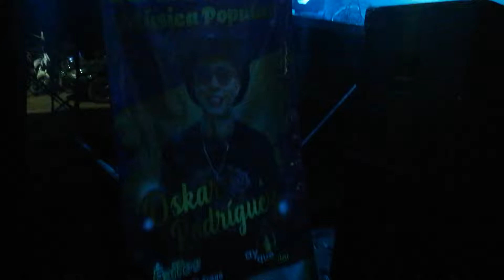grupo de música tropical bailable eventos fiestas Neiva Huila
ORQUESTA INTERNACIONAL LA ORIGINAL DE COLOMBIA
AVALANCHA ORQUESTA SHOW
orquesta de toda la música en vivo para sus fiestas sonido profesional 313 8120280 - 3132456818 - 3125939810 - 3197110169 grupos musicales para sus eventos papayeras orquestas artistas tríos musicales  contactos directos GRUPOS MUSICALES orquesta tropical para fiestas, 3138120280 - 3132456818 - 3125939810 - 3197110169 shows de samba, shows de carnaval de barranquilla, luces tipo concierto, sonido LINE ARRAY tipo concierto, agrupaciones contactos directos para todo tipo de eventos, ferias y fiestas, fiestas empresariales, fiestas familiares, fiestas patronales, festividades, fiestas fin de año, matrimonios, eventos para alcaldías, gobernaciones, con nuestros grandes shows, shows de samba, shows de carnaval de barranquilla ferias y fiestas en Colombia tarimas pantallas led